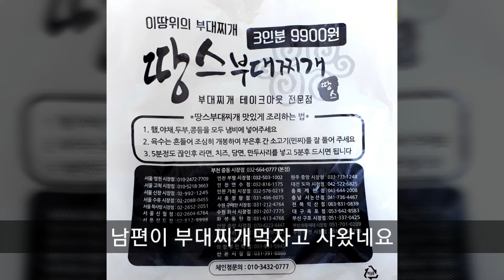부대찌개 asmr 스타리vlog (스타리의 리얼동화책 일상브이로그 vlog 아이들과 놀아주기)